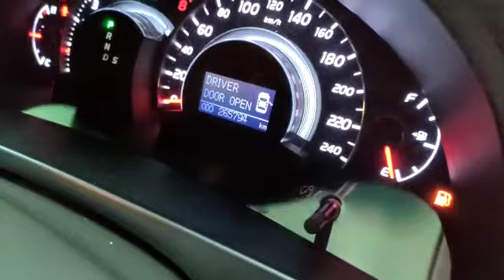TOYOTA, CAMRY 2.4 , N/A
Make: TOYOTA
Model: CAMRY 2.4
Variant: N/A
Year: 2009 / 10
Transmission: N/A
Reserved Price: RM 39,000.00